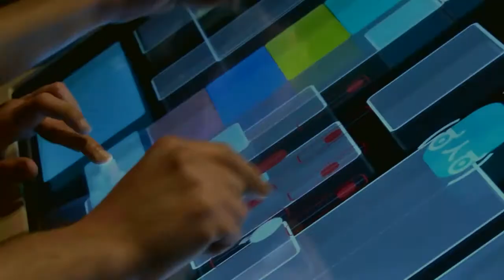CTB Herrmutt Lobby DJ Centipede of Mophono May 2018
Change The Beat Presents
Thursday May 31st.

HERRMUTT LOBBY
Live Performance with Playground App

DJ CENTIPEDE of MOPHONO
Full Spectrum Rhythm Selection